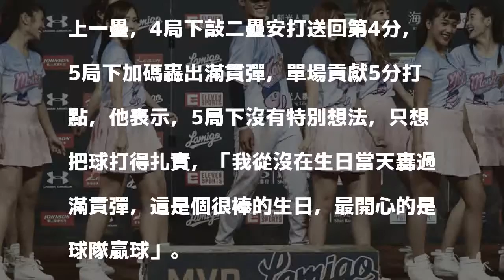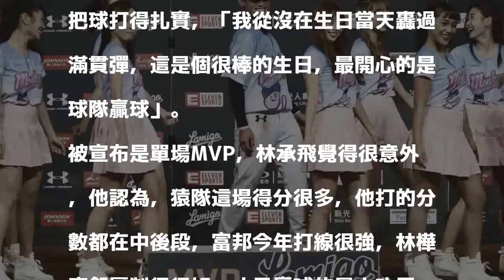中職》「MVP應該是林樺慶」 林承飛感到意外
Lamigo桃猿林承飛（中）在生日當天拿下單場MVP，與Lamigirls跳抖肩舞慶祝。（記者陳志曲攝）

發表評論評論如下。